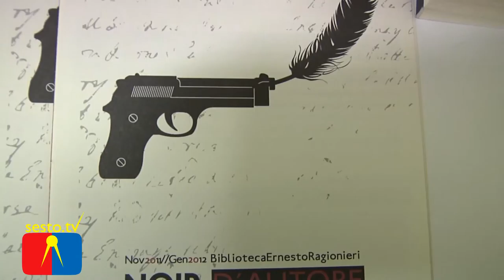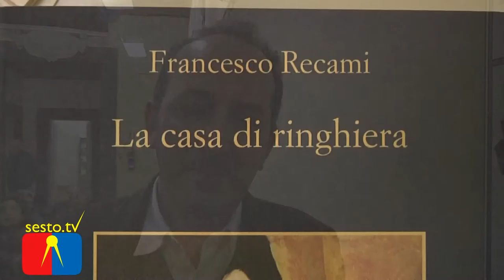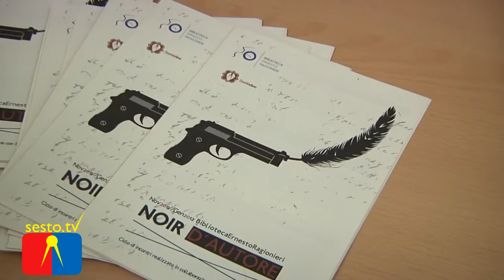Noir d'autore alla Biblioteca di Sesto Fiorentino